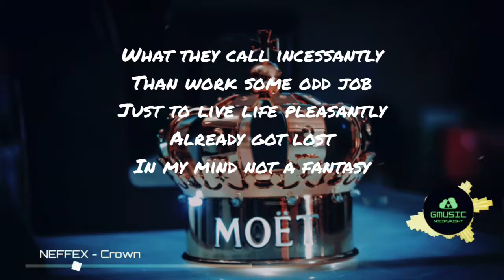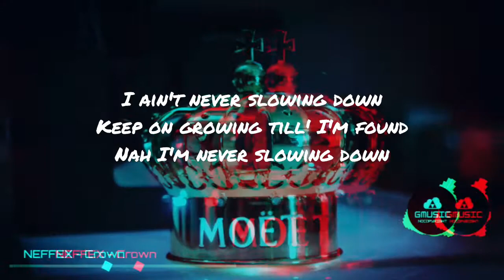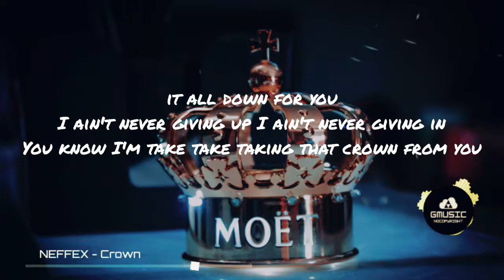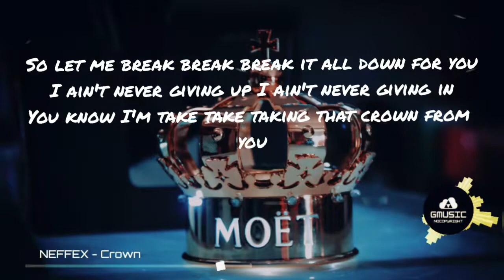🎵NEFFEX - Crown (lyrics) / Nocopyright 🎵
♤Hola bienvenido♤

al canal de musica sin copyright aqui subire musica
de todo tipo sin derecho de autor para sus vlogs y videos
pos claro siempre pondré en la descripción los Verdadero dueño de las músicas no quiero robar contenido de otro lo único que hago es ayudar y promocionar a los respectivo dueño y también ayudar aquellos creadores de contenidos a elegir su musicas sin copyright

att: Ghosts Music🤙🏾

♧Hello welcome♧

to the music channel without copyright here I will upload music of all kinds without copyright for your vlogs and videos  Of course I will always put in the description the true owner of the music I do not want to steal content from another the only thing I do is help and promote the respective owner and also help those content creators to choose their music without copyright

att: Ghosts Music🤙🏾

☣ [Aviso] - [Notice] ☣:

Saludos leer esto es muy importante les quiero comentar que hay canciones que subo que no tiene derecho sucede que los creadores de las musicas hacen contrato con estudios eso significa que las músicas que son de ese creador tendrá copyright y personalmente no podré hacer nada al respecto si ven que en un futuro algunas música que suba tienen derecho no es culpa mía intentare sacarle el copyright a esa música

Greetings read this is very important I want to tell you that there are songs that I upload that you have no right happens that the creators of the musices make contract with studies that means that the musics that are of that creator will have copyright and personally I will not be able to do anything about it if they see that in the future some music that goes up is not my fault I will try to take the copyright to that music

📥por favor si eres el dueño de la canción contactanos
por favor si eres dueño del fondo contactanos

✉~contacto~Contact~✉

⚠️advertencia si quieres apoyar al creador pon esto⚠️

⚠️warning if you want to support the creator put this⚠️:

✦✦✦✦✦ NEFFEX ✦✦✦✦✦

✍🏼Fondo de pantalla / Wallpaper✏️:

☆ Christopher Alonzo

🎵te invito a seguirme en🎵:

🎵I invite you to follow me on🎵:

✦✦✦GhostsMusic✦✦✦